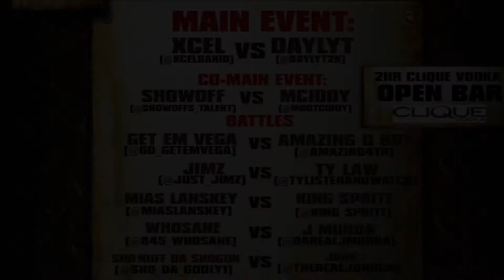Sho Nuff Da Shogun Speaks On Juno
all info is available by clicking the link above